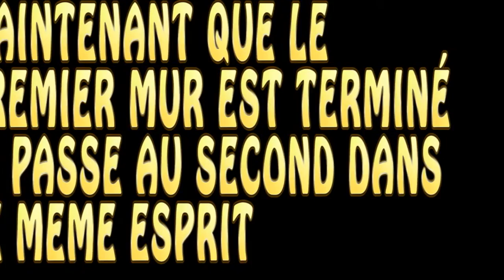TUTO l MURS EXTÉRIEURS - BASE LEGO STAR WARS [SAISON 2 : EP 2 - FR]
Aujourd'hui deuxième tuto sur comment bien construire sa base Lego star wars
Aller a plus ;)